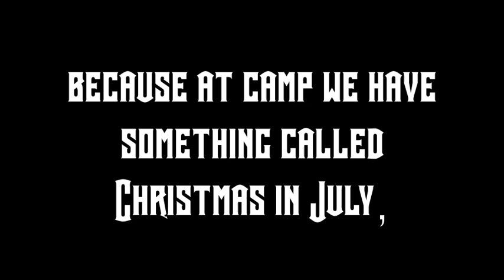[Redirect] Let's Watch: Fairy Tail Zerø, Episodes 7 and 8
A mysterious man appear- yeah, we know that's Zeref. Mavis, Zera, Prect, Yuri, and Warrod all learn magic to take on Blue Skull, but the Tenrou orb holds a dark secret that could spell doom to what's left of Magnolia...